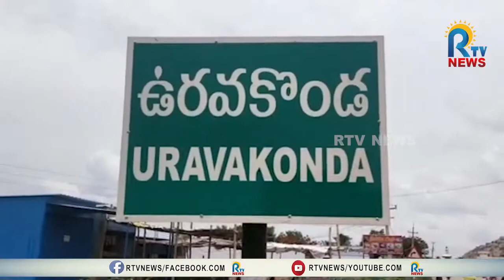ఉరవకొండలో సీపీఎం నిరాహార దీక్ష ను భగ్నం చేసిన పోలీసులు | URAVAKONDA